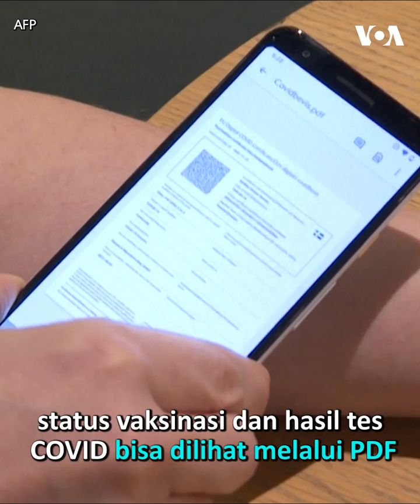Start-up Swedia Buat Microchip Implan untuk Simpan Status Vaksin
Start-up asal Swedia, DSruptive Subdermals, menciptakan microchip implant yang berguna untuk menyimpan data status vaksin COVID dan juga hasil tes COVID.

Microchip implan yang dipasang di bawah kulit lengan ini, bersifat pasif, tak memiliki baterai dan tak bisa mengirim sinyal, atau digunakan untuk melacak lokasi.